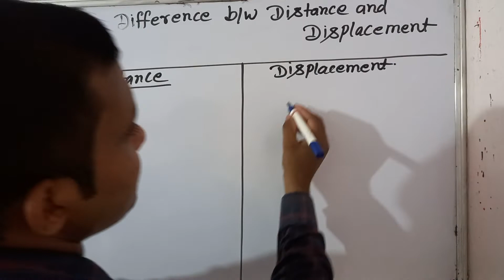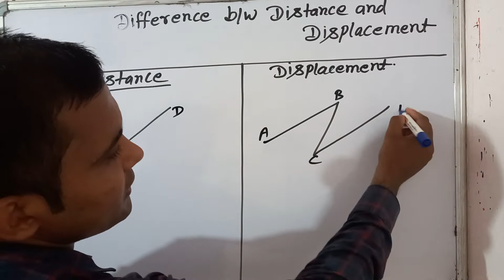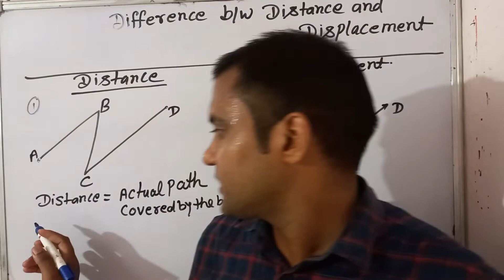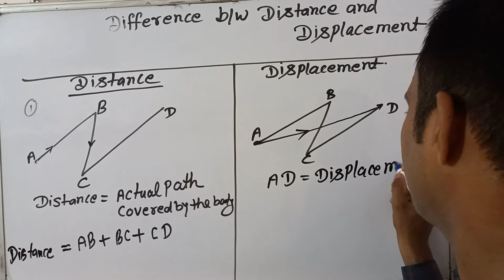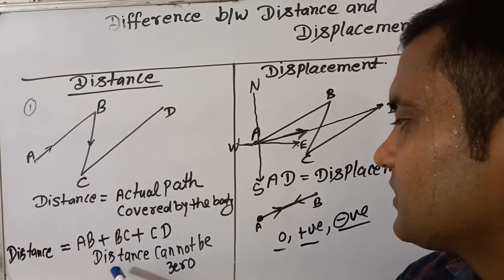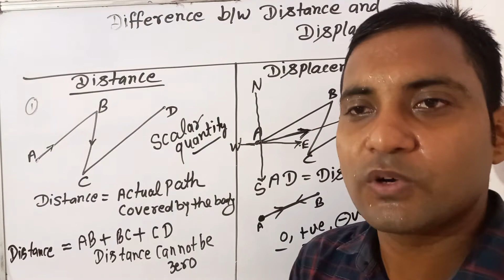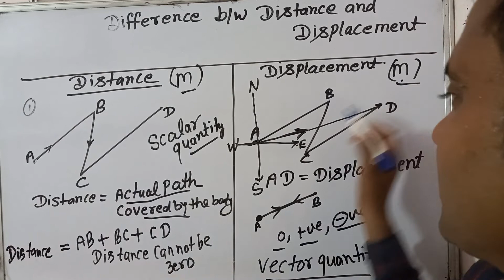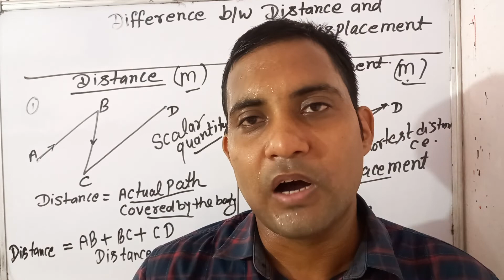Difference between distance and displacement , विस्थापन ,दूरी से कैसे अलग है. क्या विस्थापन 0 होगा।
what is difference bw distance and displacement
what is distance
what is displacement
what is unit of distance
what is unit of displacement
is displacement can zero ?
 distance in easy way
displacement in easy way
shortest distance  of length
powerful definition of distance and displacement
distinguish bw distance and displacement